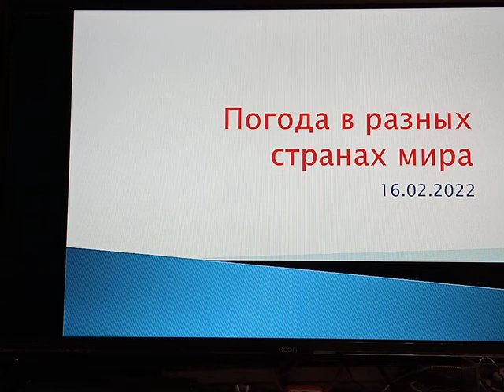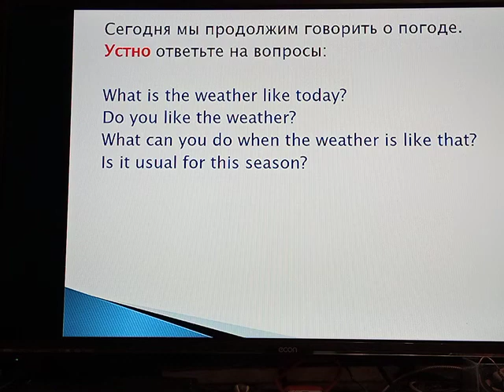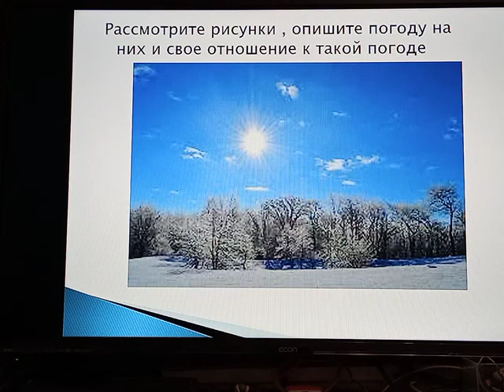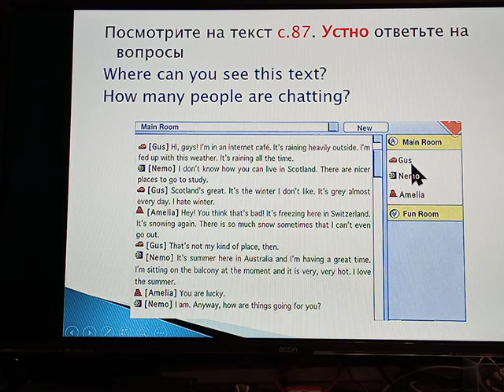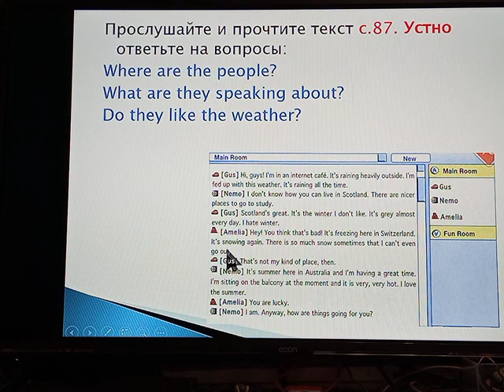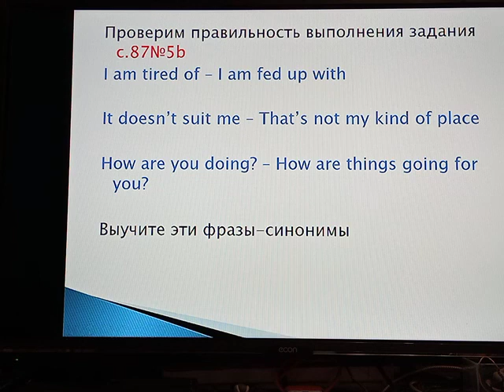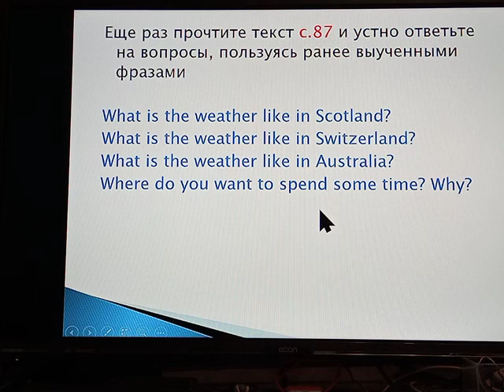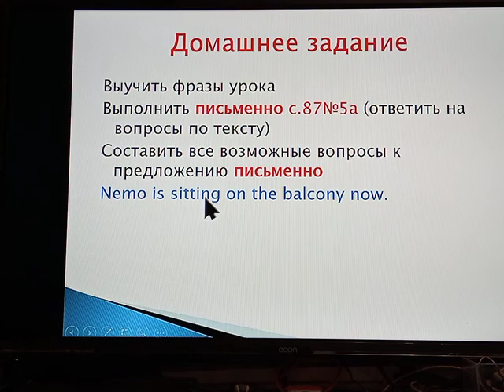Урок в 5Б 16.02.2022 Погода в разных странах мира